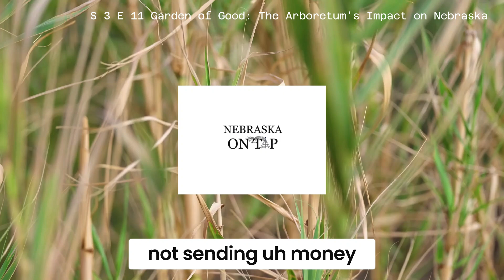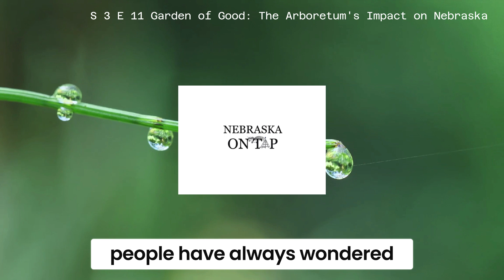Garden of Good: The Arboretum's Impact on Nebraska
Join us for a fascinating conversation with Hanna Pinneo, Executive Director of the Nebraska Statewide Arboretum. Discover how this organization is working to create vibrant communities and a resilient environment through tree planting, gardening, and education.